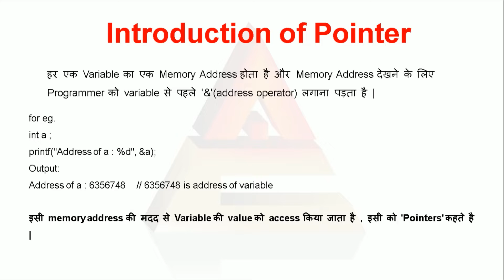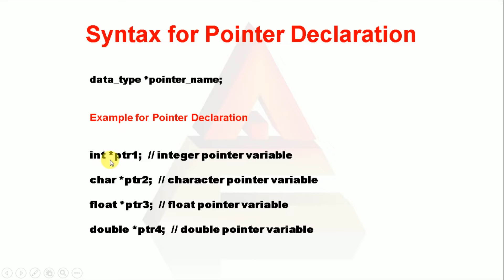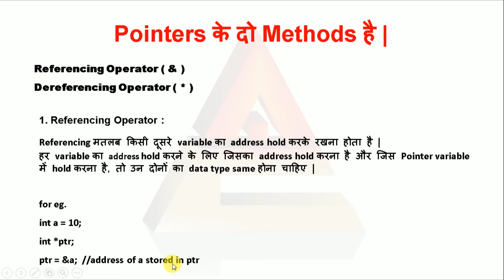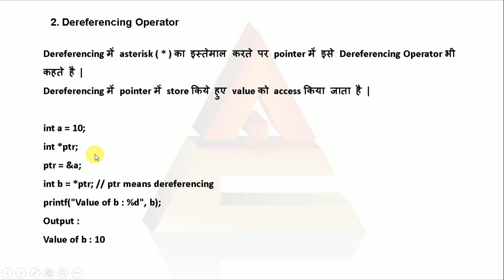Pointer in C programming Language in hindi | What Is Pointer | Pointer example in c |Type of Pointer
In this Video I have Discussed about Pointer in C programming. Pointer in C programming Language in hindi | What Is Pointer | Pointer example in c |Type of Pointer